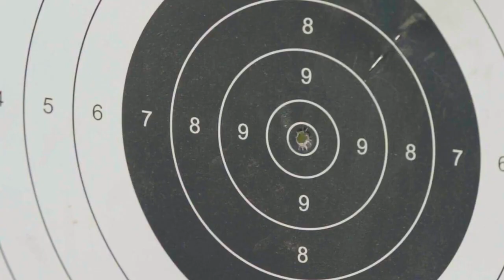Indian Military Academy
"तेरी वो रफ़्तार हो, जो रोके से भी ना रुके।
हासिल कर ऐसा शिखर, पर्वत की भी नजरें झुकें।"

387 Gentleman Cadets including 68 Cadets from Friendly Foreign Countries will get commissioned on 11 Dec 21 in a landmark Passing out Parade at IndianMilitaryAcademy.